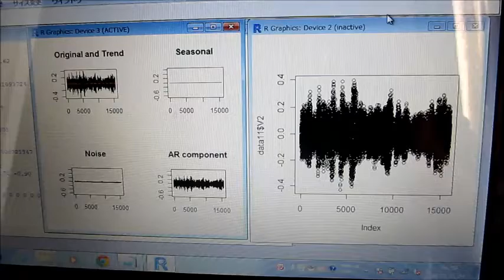超音波洗浄‹音圧測定解析技術 Decomp › Ultrasonic-labo Original System